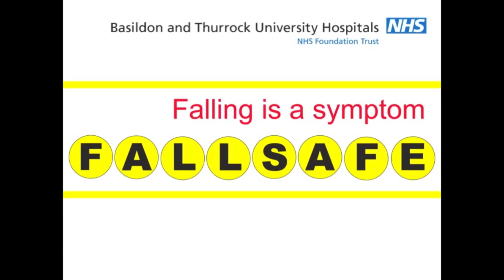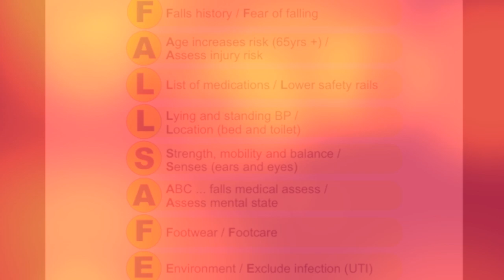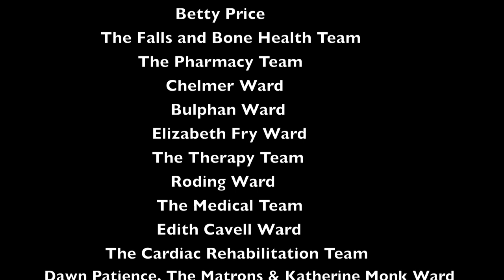FallSafe - Falling is a symptom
The Falls and Bone Health Team at Basildon Hospital made this film set to music, as part of a campaign to inform Trust staff about the falls risk management of inpatients. The aim is that the music will prompt staff to remember the assessment process. The film has had a huge impact on staff engagement with falls and recognition that  "Falling is a symptom".

We would like to thank all the staff who gave their own time to help make this film.